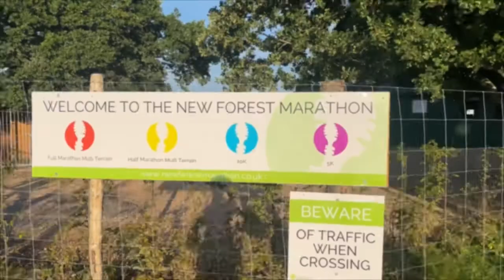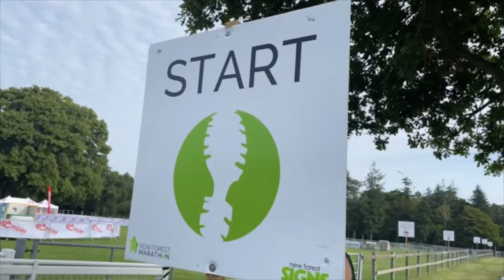New Forest Marathon: The Post-Danube Fitness Experiment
11 days after conquering the Danube, I headed to the New Forest Marathon to find out if 67 days running slow marathons could make me better at running one faster one. I ran entirely on feel, so did the 26.2 miles without looking at my Garmin Enduro once. I just went with what my body gave me from mile to mile. Here’s a quick video to explain what happened…